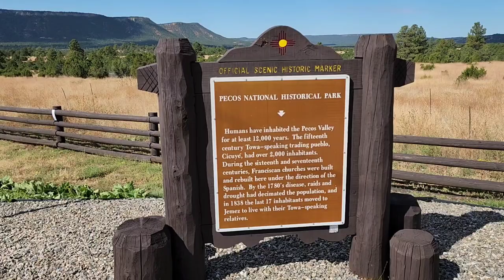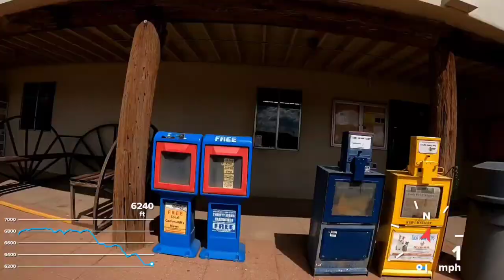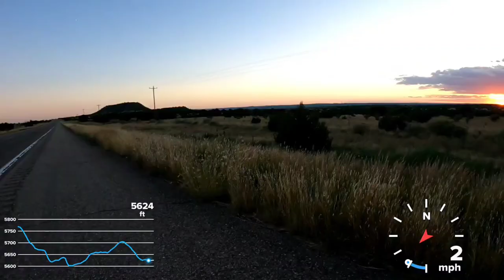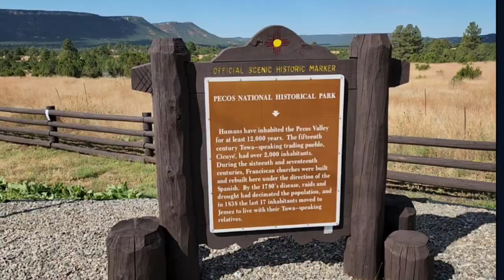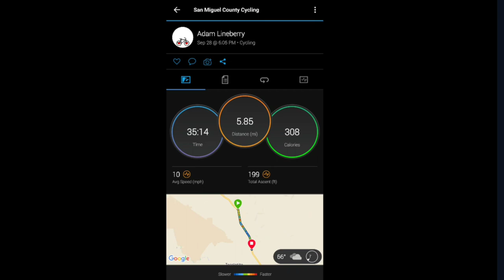Route 66 - Day 19: Balloon.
Blessings!

Adam Lineberry